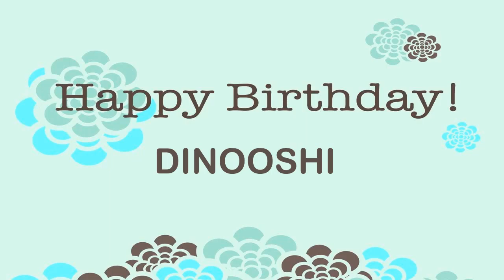Dinooshi Wishes & Mensajes - Happy Birthday